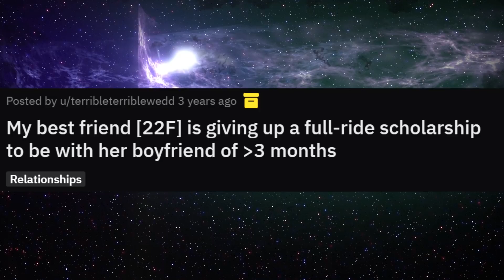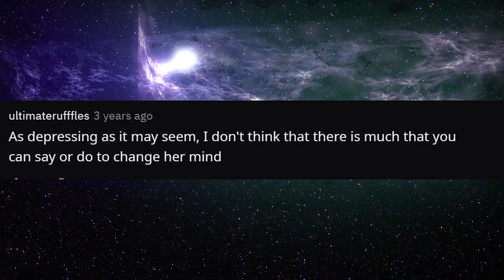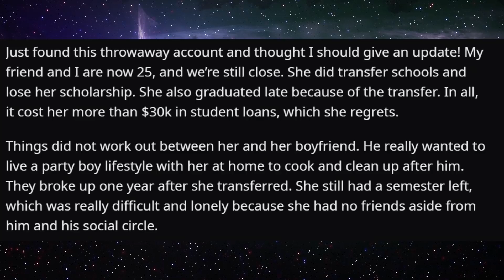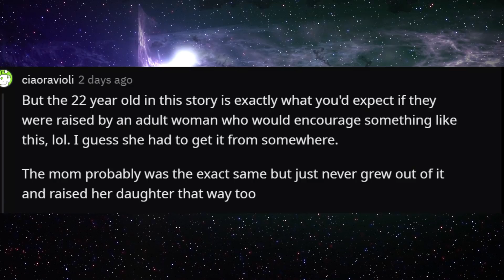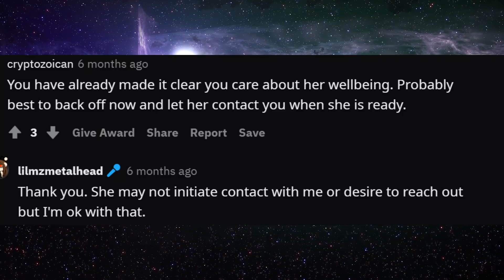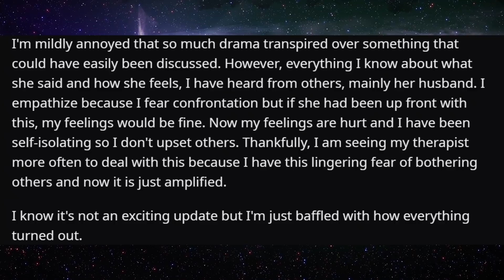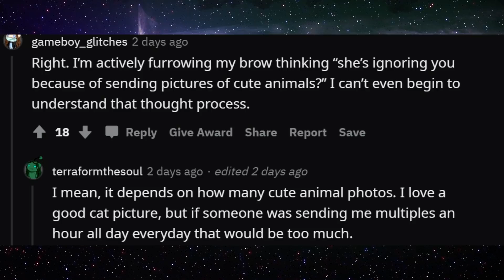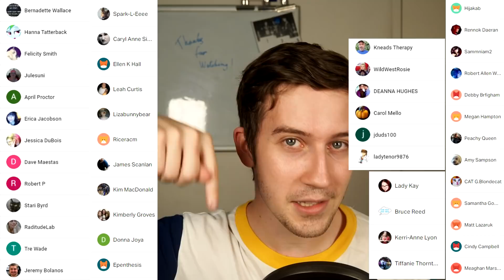r/Relationships - My Best Friend Is Giving Up Her FULL RIDE Scholarship For Her Boyfriend...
My Best friend has a full-ride scholarship from our university. She is a very book smart girl adn has been on the Dean's List almost every semester. This is our third year of college. The issue is that she is a gullible person. Even though she is book smart, she will get caught up in things like multi-level amrketing schemes. She will date older men who take advantage of her. Many things like that.

00:00 Intro
00:32 Story One
06:31 Story One Update
10:38 Story Two
14:49 Story Two Update